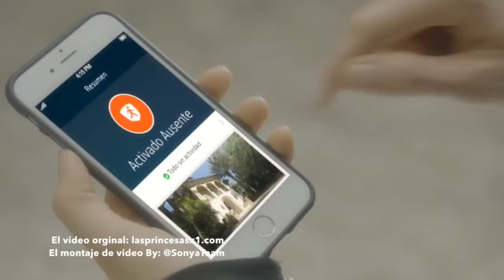Las Princesas BreveNovela por Xfinity | Capitulo 15 de 20 capítulos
Elenco :
Sonya Smith
Ricardo Chavez
Gabriel Coronel
Carmen Villalobos
Litzy
Aisha Duran
Jessy Leros